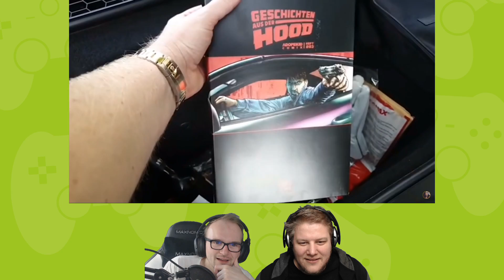1 Stunde React auf "Oben inna Süd" mit Knossi und MontanaBlack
Brammen und Jay geben sich heute die volle Dröhnung Knossi und Monte. Gibts noch weitere Videos von den beiden, die man gesehen haben sollte?